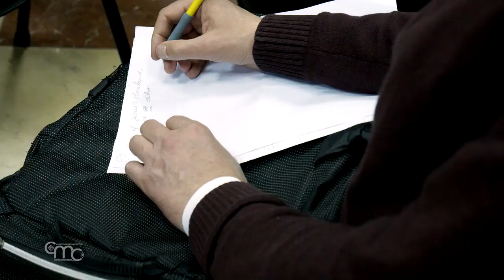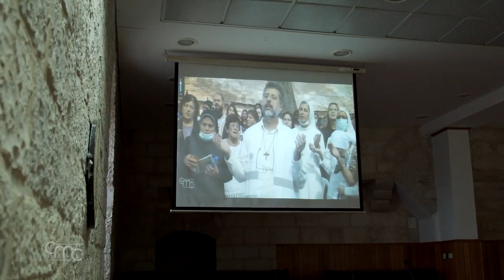Sínodo: Un congreso teológico para caminar unidos